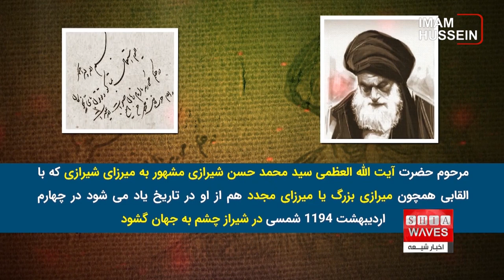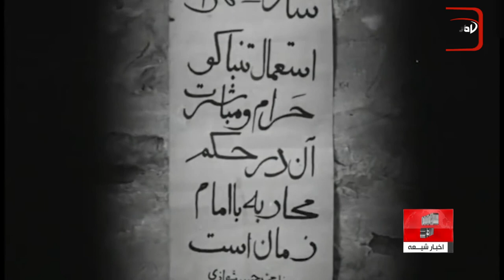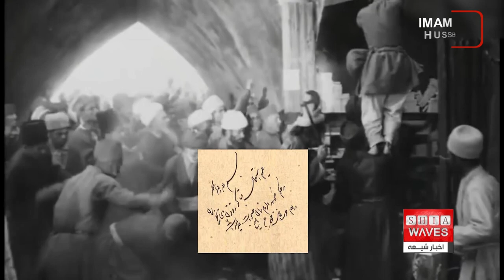خاندان شیرازی، در سنگر مرجعیت، کنار مردم و در ستیز با استعمار، سعيد بهارى گزارش میدهد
سلسله سادات حسینی شیرازی از دیر باز همواره در کسوت روحانیت و مرجعیت کنار مردم و مدافع حقوق شیعیان بوده اند. مرحوم حضرت آیت الله العظمی سید محمد حسن شیرازی مشهور به میرزای شیرازی که با القابی همچون میرازی بزرگ یا میرزای مجدد هم از او در تاریخ یاد می شود در چهارم اردیبهشت 1194 شمسی در شیراز چشم به جهان گشود.
پدر آن مرحوم خطاط برجسته ای بود که در کودکی میرزا فوت کرد و سرپرستی محمد حسن را دایی اش میرزا سید حسین موسوی بر عهده گرفت و پس از اتمام مقدمات تلاش می شد تا از این کودک با استعداد، واعظ و منبری تربیت شود اما خیلی زود عطش سیری ناپذیر علم آموزی او، او را در 18 سالگی راهی حوزه اصفهان کرد و 27 سالگی به شهر مقدس کربلا و سپس به نجف اشرف؛ و خیلی زود به حلقه شاگران خاص شیخ انصاری پیوست.
پس از فوت شیخ انصاری علمای نجف به اجماع مرجعیت عام و علی الاطلاق میرزای شیرازی را به رسمیت شناختند و آن مرحوم پس از نقل مکان به سامرا تا پایان عمر شریفش در این شهر سکونت داشت و به مدت حدود سی سال به مرجعیت و رتق و فتق مسائل شیعیان در بلاد مختلف پرداخت و مبارزه با استعمار انگلیس وی را شهره آفاق نمود.
استعمار انگلیس به دلایل ژئوپولیتیک هرگز نتوانست ایران را به مستعمرات خود ملحق سازد اما به ویژه در دوره ضعف و انحطاط شاهان قاجار از طریق عقد قراردادهای ننگین با دولت ایران تلاش کرد منابع و ثروتهای ملی ایرانیان را استعمار نماید.
قرارداد رژی که در عهد ناصرالدین شاه قاجار انحصار فروش توتون و تنباکو را به دولت انگلستان واگذار کرده بود از جمله این نمونه ها است که اعتراضات به قرارداد ابتدا در برخی از شهرهای ایران توسط شاگردان میرزای شیرازی آغاز شد و سپس با صدور فتوای تحریم تنباکو از سوی میرزای شیرازی حتی اندرونی دربار قاجار هم به این تحریم پیوست.
آن مرحوم در 24 شعبان العظم 1312 قمری ( 1273 شمسی) در 82 سالگی در سامرا به دیار ابدی شتافت و پیکر آن مرحوم در حرم امام علی علیه السلام به خاک سپرده شد.
نفوذ و اعتبار فتوای میرزای شیرازی به قدری تاثیر گذار بود که ناصرالدین شاه با پرداخت غرامت به شرکت انگلیسی، قرار داد را لغو کرد اما این پایان داستان مبارزات ضد استعماری خاندان شیرازی نیست و کمی بعد در سال  1298 شمسی میرزا محمد تقی شیرازی مشهور به میرزای دوم علیه استعمار انگلیس حکم جهاد داد که به انقلاب 1920 عراق یا ثورة العشرین شهرت یافت.
در مراحل ابتدایی، این جنبش با موفقیت و استقبال گسترده مردم و قبایل شیعه و سنی عراق مواجه شد اما استعمار انگلیس با مسموم کردن مرحوم میرزا محمد تقی شیرازی که چند سالی بود پس از ارتحال مرحوم سید کاظم یزدی به مرجعیت عام رسیده بود موفق شد آتش این اعتراضات استقلال طلبانه را پایین بکشند.
آتش مبارزه با استعمار و ظلم ستیزی اما در سلسله سادات شیرازی هرگز خاموش نشد و در نسل های بعدی ادامه یافت و از این رو استعمار پیر نیز همچنان از در دشمنی با این خاندان جلیل القدر وارد می‌شود.